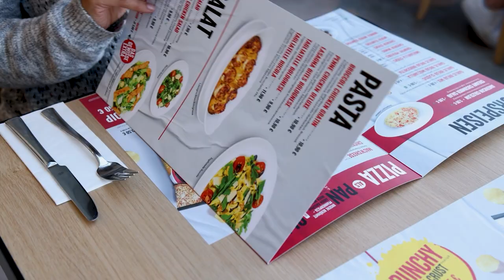Videographer Showreel 2023 Munich Germany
Are you looking for video production or content creation around Munich, Germany?

We help copanies skale their business, generate leads and get mor sales and customers with effective video strategies for all social media platforms.

Interested in a free consultation how we can help your business? Just reach out